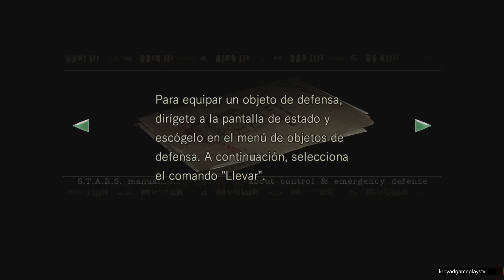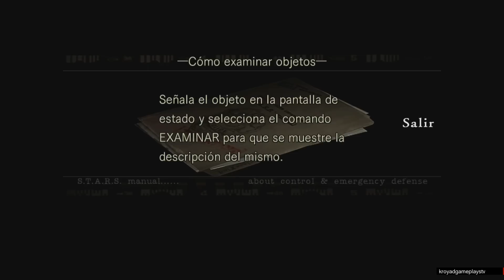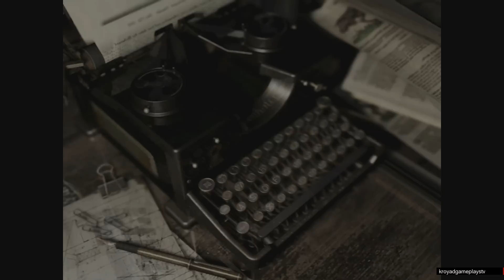Resident Evil Remasterizado - PS4 - Guia en español - Cap 1 El principio de todo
Remasterización del clásico Resident Evil de 2002 en GameCube, que a su vez era un remake, y que apuesta en esta ocasión por notables mejoras visuales en modelados y texturas de personajes y entornos y que, además, brinda al aficionado la posibilidad de disfrutar de su propuesta con sonido 5.1 y resolución 1080p. Estilos alternativos y clásicos de control y formato de pantalla (16.9 y 4:3)